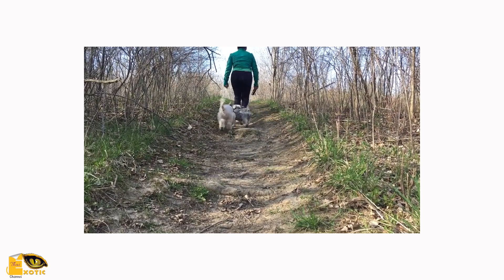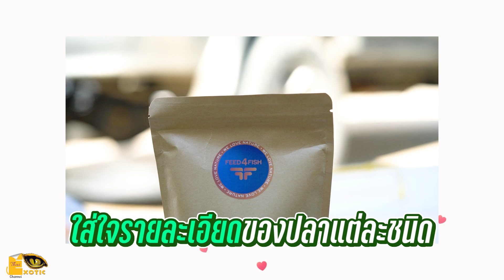จัดตู้ปลาทอง 0 บาท